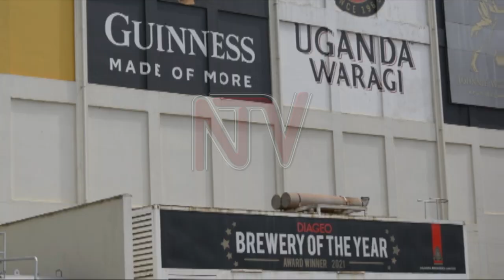URA issues stern warning to producers of illicit alcohol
The commissioner general of Uganda revenue authority John Musinguzi Rujoki, has issued yet another stern warning to producers of illicit alcohol, saying the taxman has formed a new enforcement team dedicated for curb the proliferation of artisanal illicit alcohol in the country, which is eating into the market share of established brewers. He was speaking after commissioning a 17 billion shillings new logistics warehouse and emptying a hardstand and filtration facility, in Luzira.